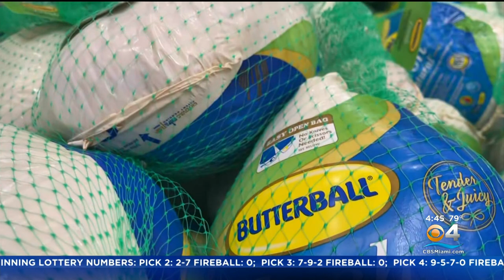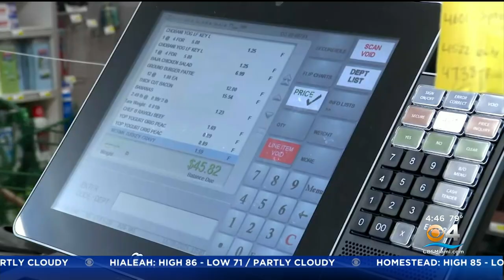How To Save On Your Thanksgiving Meal Despite Rising Food Prices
Market research firm IRI predicts that your Thanksgiving meal will cost about 13.5% more compared to last year, based on how retail prices in the four weeks through October 16 compared to the same period in 2021. IRI measures items including turkey and other meat, baking essentials, beverages and popular side dishes in its list of Thanksgiving foods.